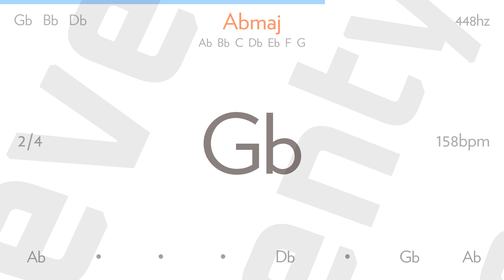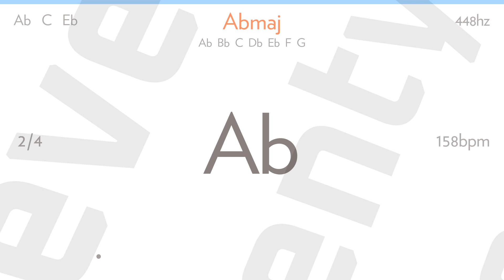walking contradiction by GREEN DAY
Do as I say, not as I do because
The shit's so deep, you can't run away
I beg to differ, on the contrary
I agree with every word that you say

Talk is cheap, and lies are expensive
My wallet's fat, and so is my head
Hit and run and then I'll hit you again
A smartass, but I'm playin' dumb

Standards set and broken all the time
Control the chaos behind the gun
Call it as I see it even if
I was born deaf, blind, and dumb

Losers winning big on the lottery
Rehab rejects still sniffing glue
Constant refutation with myself
A victim of a catch-22

I have no belief
But I believe I'm a walking contradiction
And I ain't got no right

A smartass, but I'm playing dumb

Hey!

Writer(s): Billie Joe Armstrong, Tre Cool, Mike Dirnt